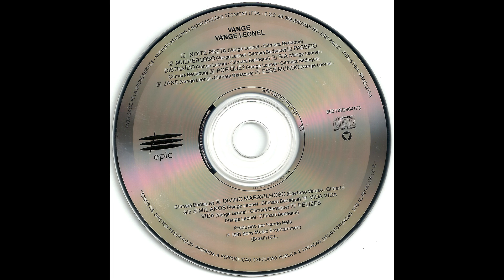VANGE LEONEL - VANGE (ÁLBUM COMPLETO - 1991)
Vange é um álbum da cantora e compositora brasileira Vange Leonel. O destaque do álbum foi a canção "Noite Preta", usada na abertura da telenovela Vamp.

1. Noite Preta (00:00)
(Vange Leonel/Cilmara Bedaque)
2. Mulher Lobo  (04:14)
(Vange Leonel/Cilmara Bedaque)
3. Passeio Distraido (08:56)
(Vange Leonel/Cilmara Bedaque)
4. S/A  (13:16)
(Vange Leonel/Cilmara Bedaque)
5. Por Quê  (16:45)
(Vange Leonel/Cilmara Bedaque)
6. Jane (20:21)
(Vange Leonel/Cilmara Bedaque)
7. Esse Mundo  (25:14)
(Vange Leonel/Cilmara Bedaque)
8. Divino Maravilhoso  (29:42)
(Caetano Veloso / Gilberto Gil)
9. Mil Anos (33:23)
(Vange Leonel/Cilmara Bedaque)
10. Vida Vida Vida  (36:31)
(Vange Leonel/Cilmara Bedaque)
11. Felizes  (40:52)
(Vange Leonel/Cilmara Bedaque)